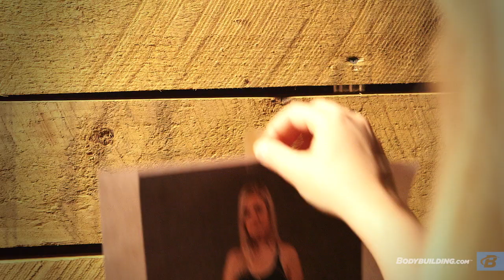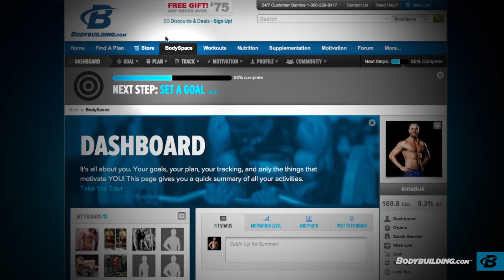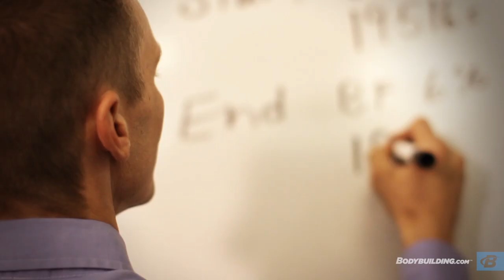Body Fat Measurements | Ultimate 30-Day Beginners Guide To Fitness | Day 1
Steve Cook helps you learn how to start your fitness journey the right way, and how to navigate your way through all the complicated info online.

Welcome to the first day of a healthier, more active life! Over the next 30 days, you'll learn about the fundamentals of fitness, nutrition, and supplementation. No matter what your fitness past is like, or how many times you've started with good intentions and seen them fade, this time will be different. Give us 30 days, and we'll give you the tools you need to transform!

oday, you're not actually going to work out. You read that right! If you've ever worked with a personal trainer before, you might recall that you almost never train on day one. Instead, your first day is all about establishing where you are, why you want to move forward, where you want to go, and how you're going to get there.

- Get started on BodySpace.
- Upload progress photos.
- Measure your body fat using the articles below as a guide.
- Take your starting measurements.

| The Ultimate 30-Day Beginner's Guide to Fitness |
The Ultimate 30-Day Beginner's Guide to Fitness is a one-month course designed to teach you the essentials of training, nutrition, and supplementation. It's for anyone who doesn't know where to start, or who thinks fitness is complicated or intimidating. We make it easy to take the first step!

| Fitness Made Simple |
Your guides, athletes Steve Cook and Kathleen Tesori, will present a new challenge every day. After 30 days, you'll know how to train with barbells, machines, and just your body weight. You'll learn how to make wise choices and manage a busy lifestyle. You'll understand the ins and outs of fitness nutrition and smart supplementation. You'll have everything you need to change your life.

| Expert Instruction |
In daily videos, Steve Cook and Kathleen Tesori will show you the ins and outs of the gym, the essentials of strength, and how to get stronger, healthier, and more motivated than ever!

| Nutrition Guidance |
Try healthy recipes and learn what you need to eat to get fit, fuel your workouts, and build a lifetime of healthy habits!